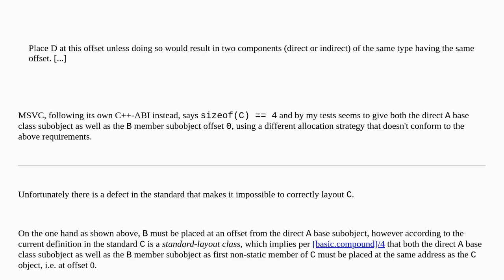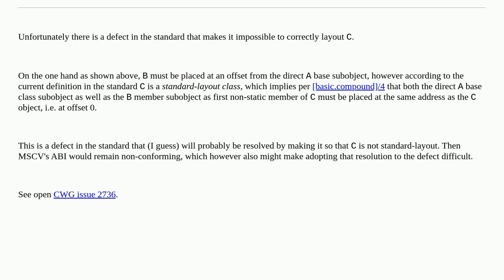Why does class C, which only contains member variables of type B, have sizeof(C) not equal to siz...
Why does class C, which only contains member variables of type B, have sizeof(C) not equal to sizeof(B)?

A special thanks goes out to the community

  c++ memory